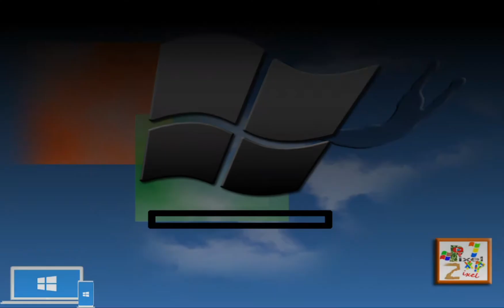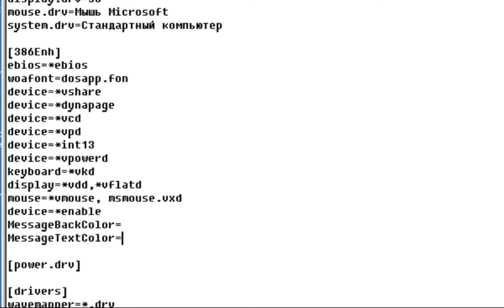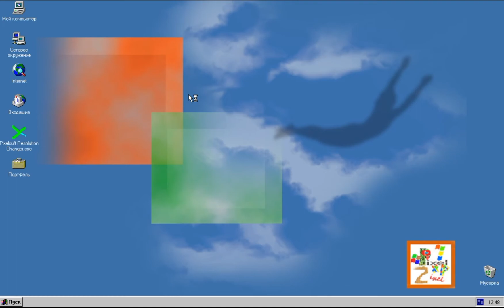Смена цвета BSOD'а на Windows 9.x